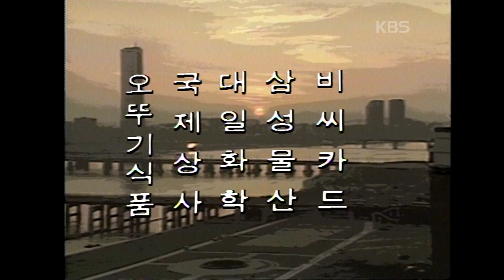TV손자병법 | 145회 어부지리 (1990/10/25)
👔TV손자병법👔 145회 어부지리
▶방송일 : 1990년 10월 25일
▶극본 : 이관우
▶연출 : 황은진, 정영철
▶조연출 : 전기상
▶출연자 : 오현경, 서인석, 장용, 송기윤, 김희라, 김성찬, 김진해, 박용식, 이규석, 노경주, 정애정, 이춘식, 김교순, 이진수

▶주요내용 : 여포와 자룡은 사소한 일로 자주 다투고 여포는 이과장에게, 자룡은 김부장에게 불만을 털어놓는다. 자룡의 말을 들은 부장은 과장을 불러 꾸중을 하고 그 일로 과장은 더욱더 여포편을 들면서 자룡을 멀리한다. 그런 대립의 와중에서 여포는 수입자재목록을 작성하는 일을 차일피일 미루고 자룡은 자룡대로 담당창고의 재고조사를 늦추게된다. 이런 사정을 알게 된 부장은 과장에게 두사람을 경쟁관계에 서게 만들어서 바쁜일을 빨리 처리하는 방안을 연구해 보라고 한다. 여포를 따로 조용히 만난 과장은 자재목록 작성일이 벅차면 능력있는 자룡에게 넘기라고 하고, 한편 자룡을 만나서는 재고조사를 할 시간이 없다면 담당창고를 여포에게 넘겨주라고 한다.

▶매주 월~금요일 밤 9시 '옛날티비' 채널에서 최초공개합니다.
▶시청자 여러분이 소장하고 계신 옛날 TV 녹화본이 있다면 연락주시기 바랍니다.